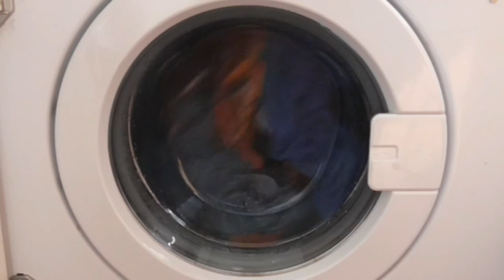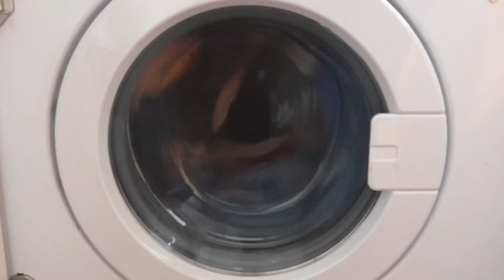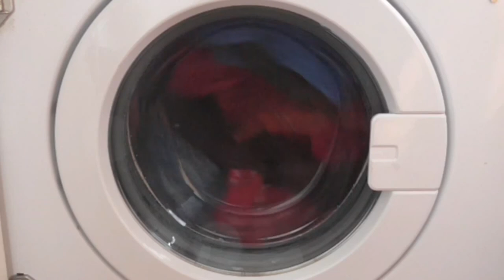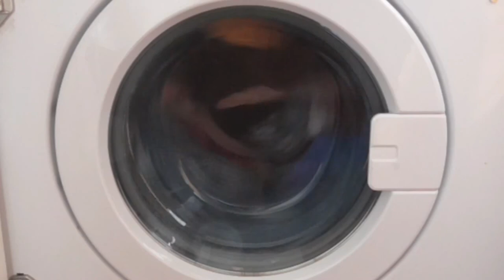REAL Washing Machine Sounds | Domestic Ambience ASMR for Relaxation, Concentration & Sleep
🌕 REAL 2h Washing Machine Programme
🌕 REAL Domestic ASMR Ambience